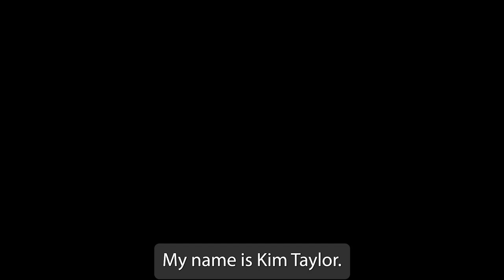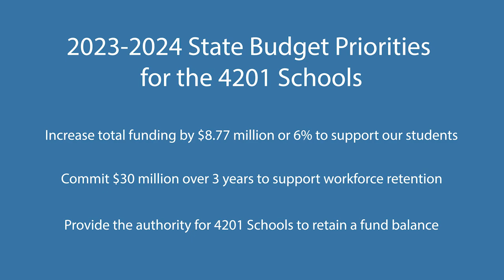Kim is the speech and language department supervisor at Lexington School for the Deaf in Queens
Lexington School for the Deaf is one of 11 members of the 4201 Schools Association, serving children across NYS who are blind, deaf, and severely physically disabled.